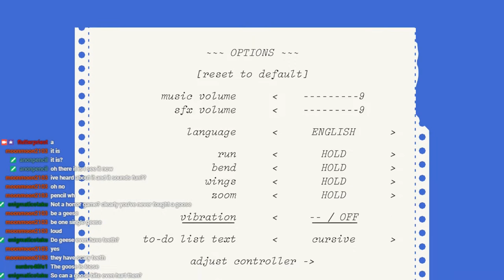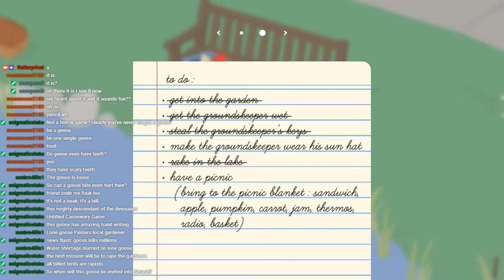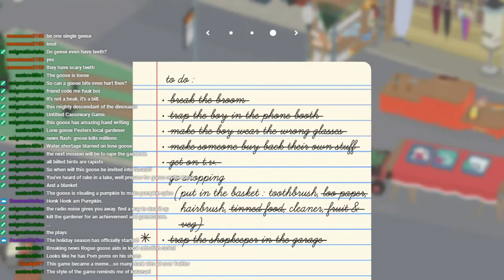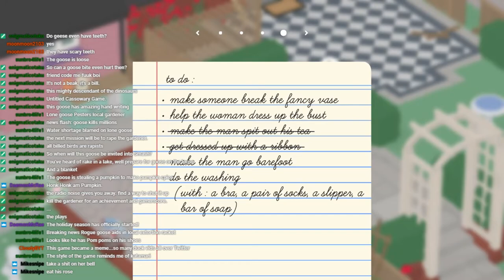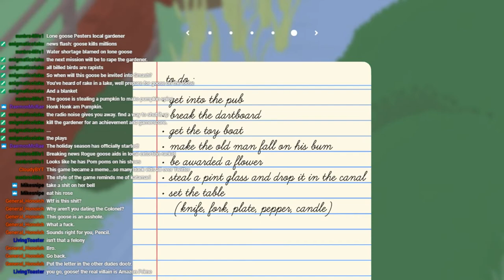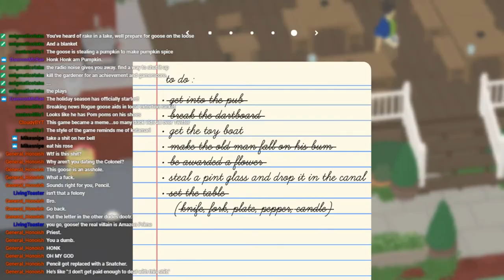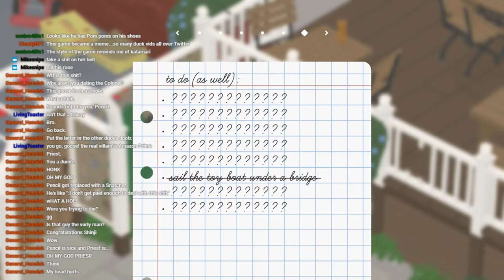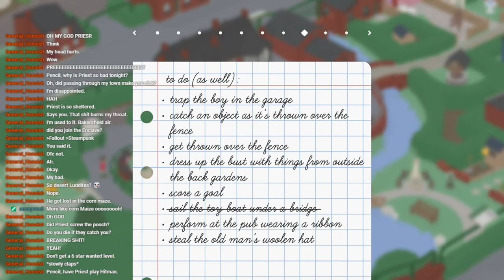(WOW we're a jerk!) Untitled Goose Game - The Screaming Closet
You've heard all about Untitled Goose Game by House House, now watch as Priest and Pencil attempt to live life as a seriously nasty goose together. It's not a horror game, sure, but think how HORROR filled the lives of these people are because of a goose! Also, there's screaming, so this totally counts.

ALL OUT PROFITS AND PROCEEDS GO TO HORSE RESCUE CHARITY!